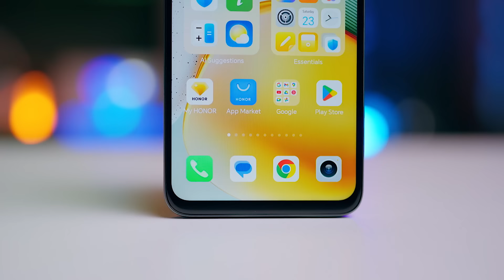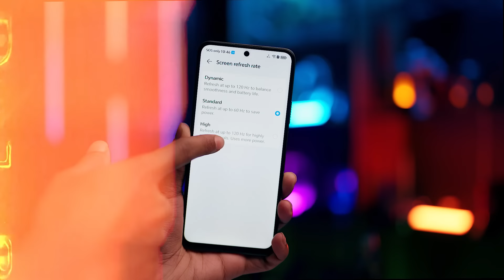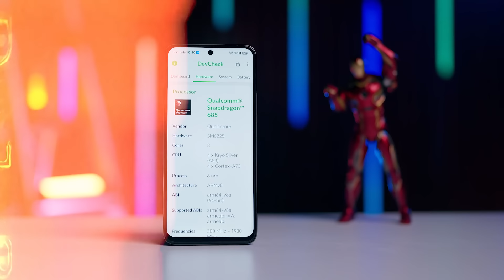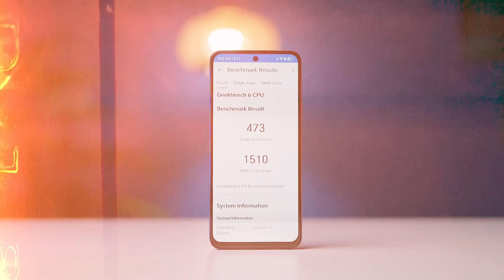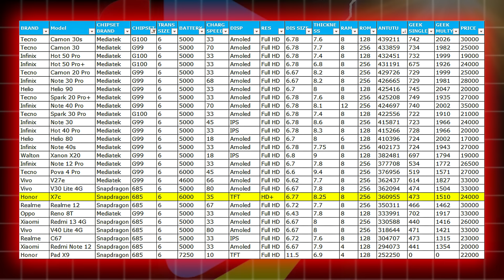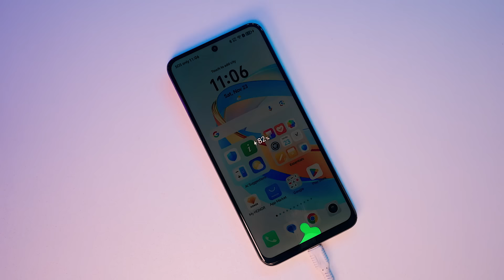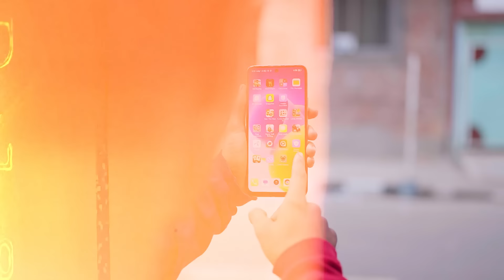২৩ হাজারে Honor X7c: অনার ফিরে এল ভিন্ন রুপে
Honor X7c: অনার ফিরে এল ভিন্ন রুপে
Price: 22,999tk (8/128)

This is Honor X7c. A very durable phone which also has IP64 rating. Honor X7c offers decent spec and outstanding design to fulfill for those people who want a phone that could be used for a long run without any hassle.